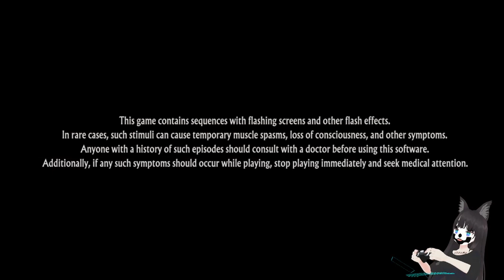Juggalo PREviews: Unicorn Overlord [NEXT Fest]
This time we look at a new vanillaware game.